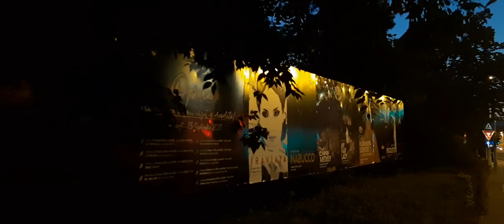Cluj Napoca / Virtual Walking Tour / Transylvania / ROMANIA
CLUJ NAPOCA / Wirtual Walking Tour / Transylvania / Romania

A virtual walking tour through Cluj-Napoca Transylvania in Romania. A city with great architecture ,medieval towers,gothic churches,bohemian cafes, music from jazz to opera. The UNTOLD festival has been held here for several years.In Cluj Napoca among other institutions,it hosts the country's largest university,Babes-Bolyai University ,botanical garden.